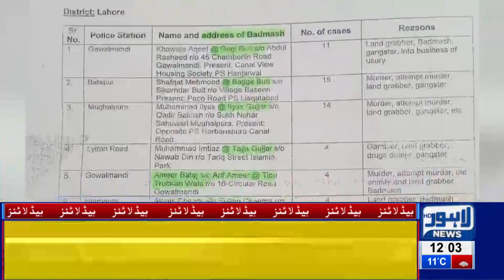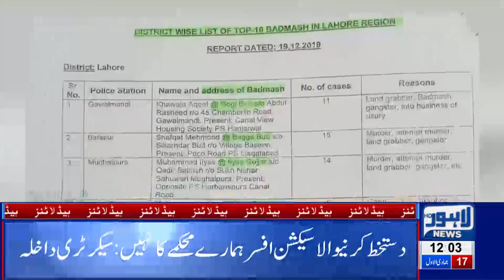Rainfall Causes Hours-Long Power Outage in Lahore|12PM Headlines|13 January 2020|Lahore News HD